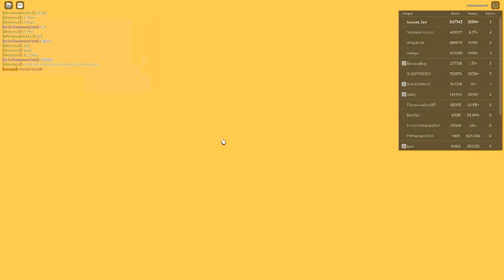Russia Car Crash Compilation 22159